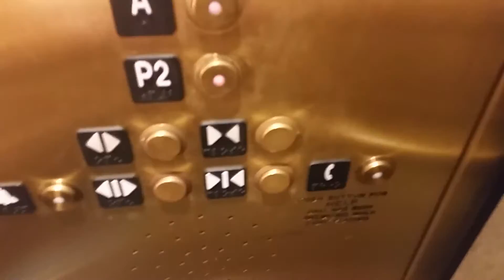Schindler Elevator @ Nordstrom in Buckhead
Serial NO: E229025
Floors: 5 (P2,A,P3,1,2)
Capacity: 3000LBS
Doors: Double Speed SLiding Doors
The Elevator has a Separate entrance & Exit Door